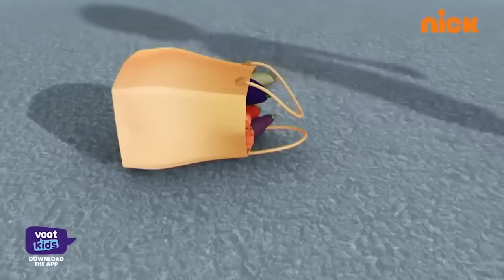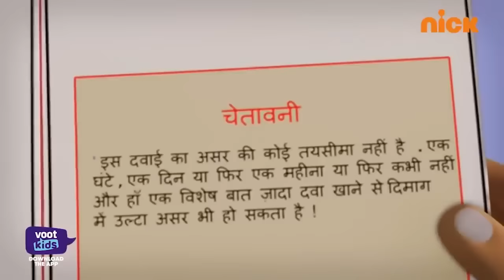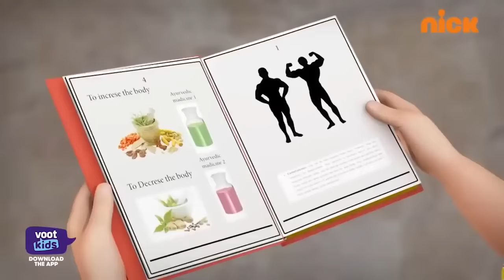Shiva | शिवा | Bheem Singh Ka Challenge | Episode 85 | Download Voot Kids App